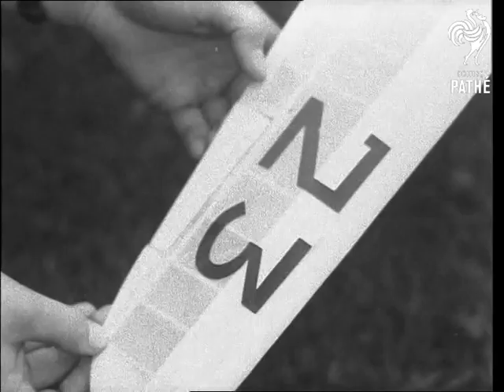Model Aircraft Show (1947)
Model aircraft display - location of events unknown.

L/S model aeroplanes lined up on the ground.  C/U Air Chief Marshal Sir Douglas Evill (in civilian clothes). Various C/Us parts of model aeroplanes: 2 cc diesel engine, 10 cc petrol engine, spark plug and exhaust.  Various shots man winding up an elastic catapult on model.  Various shots models taking off and in flight.   C/U small 1000 hp engine held in a hand.

Date on original record is 17/05/1947.

 FILM ID:2369.05